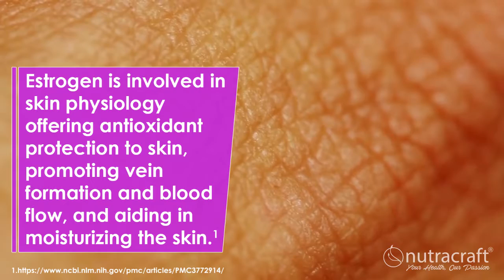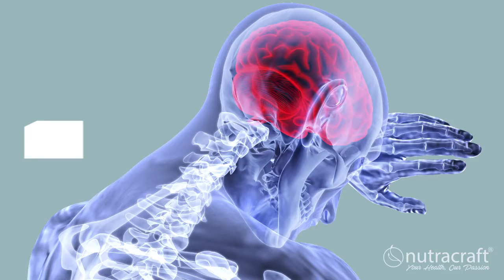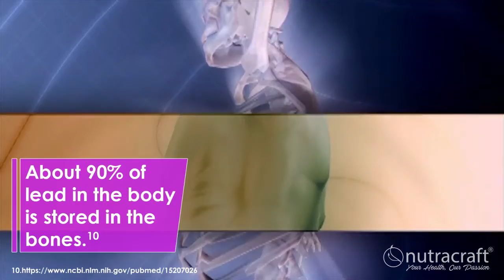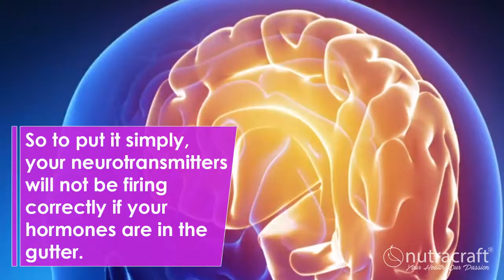9 Things To Look Forward To While Going Through Menopause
To read more about 9 Things To Look Forward To While Going Through Menopause check out the blog post

EXCLUSIVE BONUS - 12 Steps For Natural Menopause Relief

In this FREE report, you’ll learn:

- Which three major life-changing habits will have the BIGGEST impact on your menopause symptoms (and #2 is one that’s super-easy and fun to do!)
- The simple dietary changes you can make to fight back against hot flashes, night sweats and much more.
- Which natural herbs work best to help fight menopause symptoms safely and naturally.
- Which extract produced a 47% decrease in the number of hot flashes in a group of 80 women.